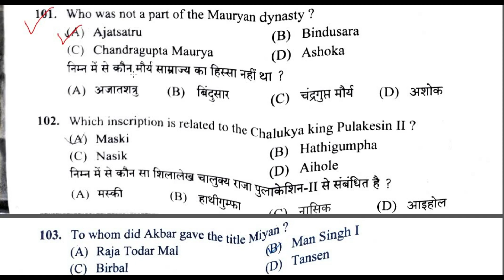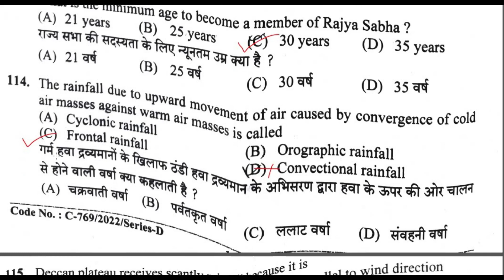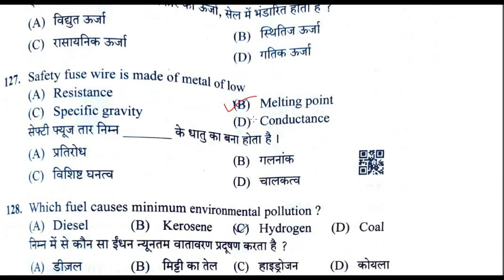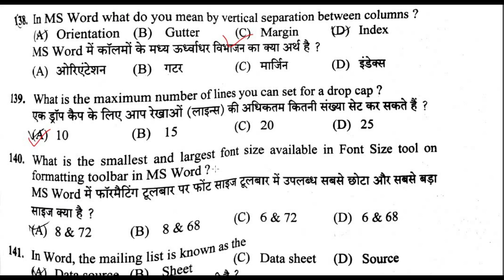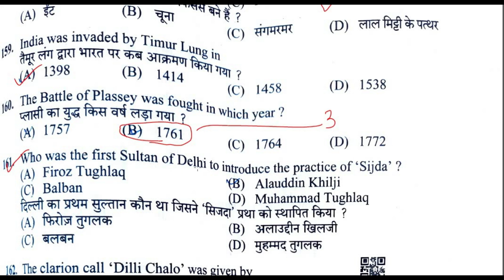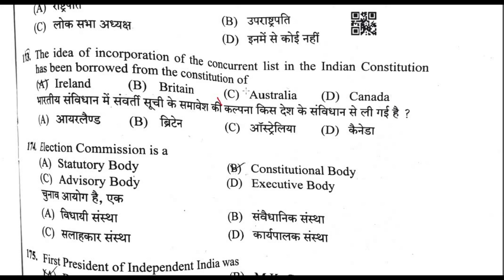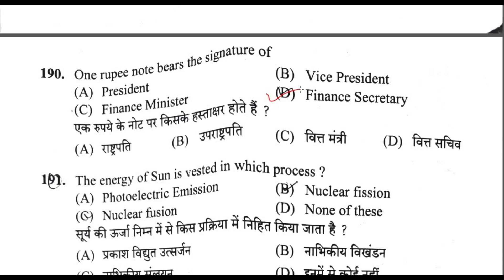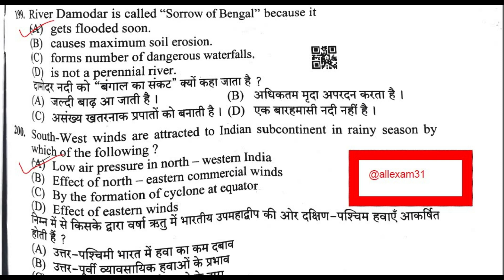PART 2 STENO TYPIST POST CODE 928 SOLVED PAPER |HPSSC POST CODE 928 ANSWER HELD ON 29 MAY 2022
IN THIS VIDEO WE WILL DISCUSS HPSSC STENO TYPIST POST CODE 928 SOLVED PAPER 29 MAY 2022